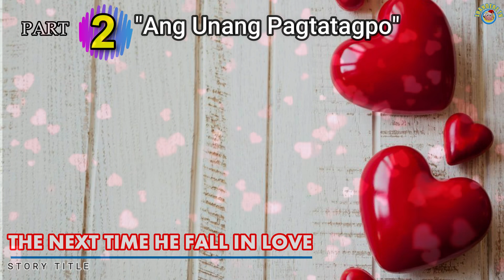THE NEXT TIME HE FALL IN LOVE | PART 2 | ANG UNANG PAGTATAGPO | LHANDERZ TV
THE NEXT TIME HE FALL IN LOVE
EVERY MAN'S WORST NIGHTMARE
PART 2: ANG UNANG PAGTATAGPO

PINAGDAMUTAN NIYA NG TULONG ANG BATA, PAGKALIPAS NG ILANG TAON AY NAGIMBAL SIYA SA GANTI NITO.

DAHIL SA MGA PAGSUBOK SA BUHAY, NAGALIT SIYA SA DIYOS NGUNIT NAGULAT SIYA SA NANGYARI SA KANYA

HINAMAK NIYA ANG ISANG PULUBI, NGUNIT NAGULAT SIYA NG MALAMAN NA MAY KONEKSYON SILA SA ISA'T ISA